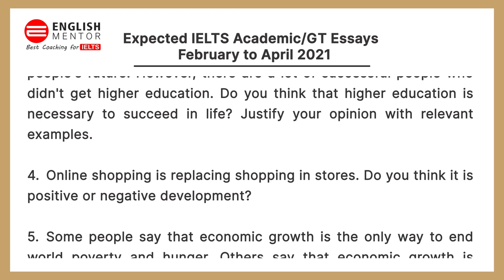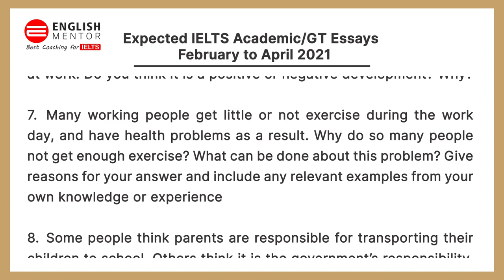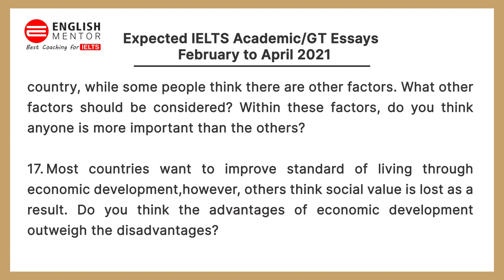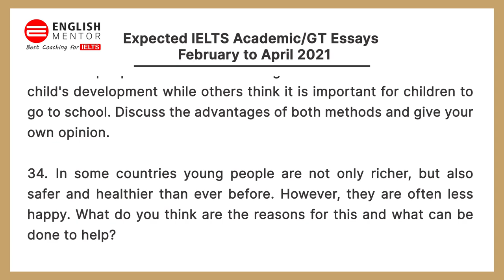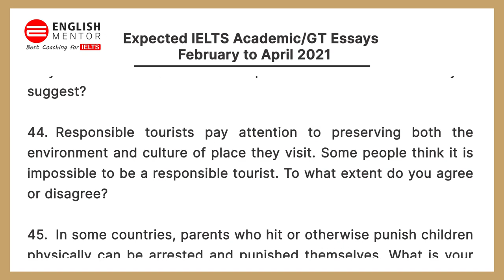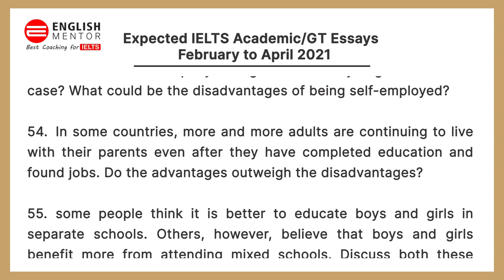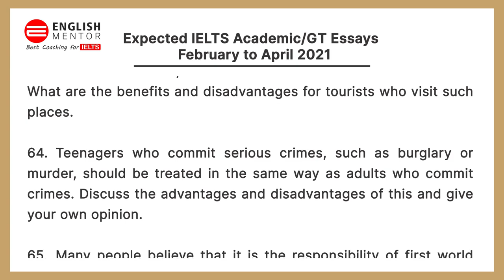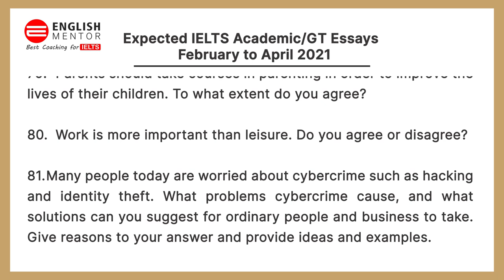Expected IELTS Academic/GT Essays | February to April 2021 | English Mentor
Our Key features are:
• Personalized Coaching
• Experienced